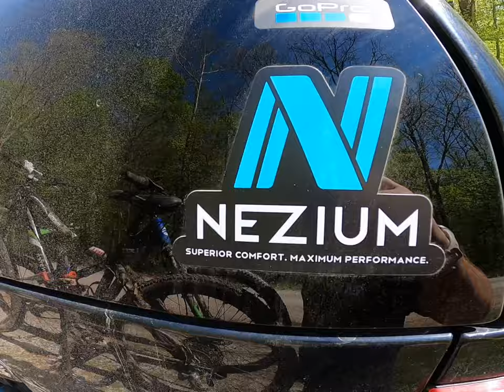Mountain biking at Owen-Puntnam State Forest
First mountain bike ride at the state park. It was a bit muddy but we still got in a great ride. Micah is one tough 9 year old mountain biker!